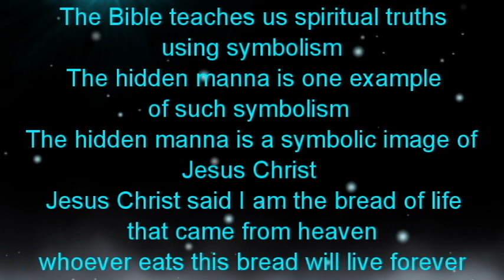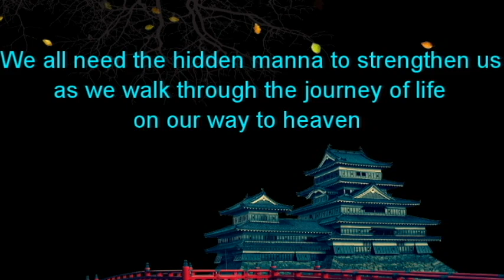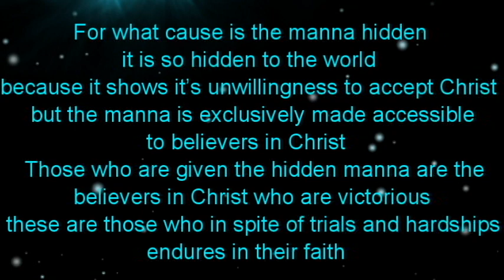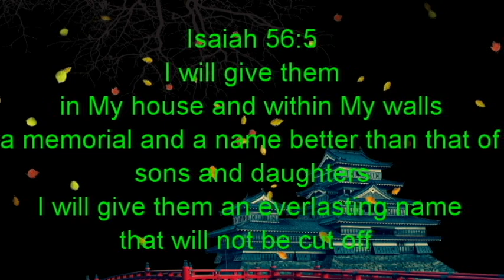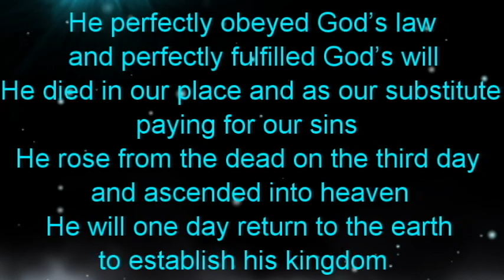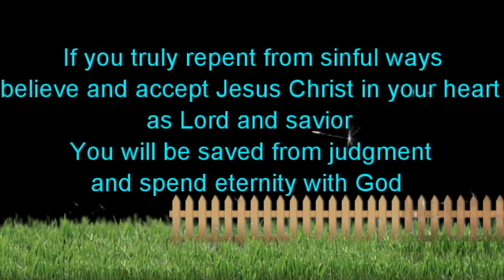THE HIDDEN MANNA